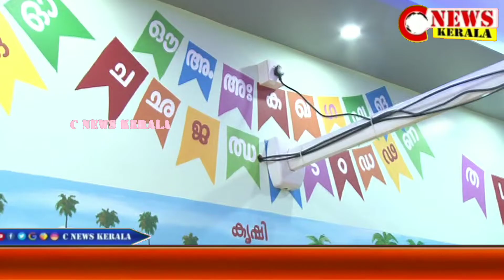പത്തനംതിട്ടയിലെ ഈ അങ്കണവാടി smart ആണ്.. ഇവിടെ എന്തെല്ലാം ഉണ്ടെന്ന് കാണൂ